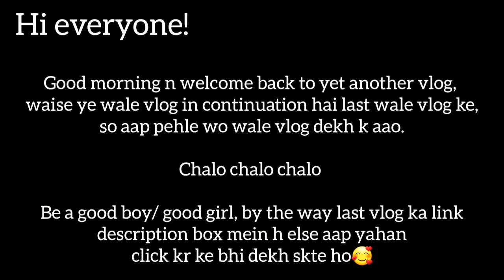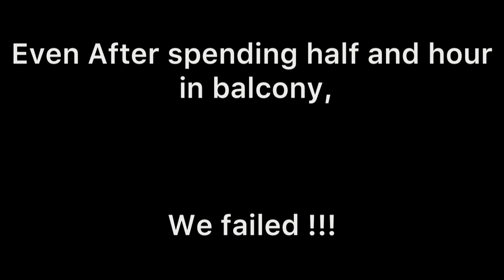Sheero ki Training start ho gyi 🥰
Vlog 43

 Lots of ❤️

○ ITC Maurya Delhi-A Luxury Hotel| Room Tour| 5 star Night out in ITC |A day well spent @ITC Hotels